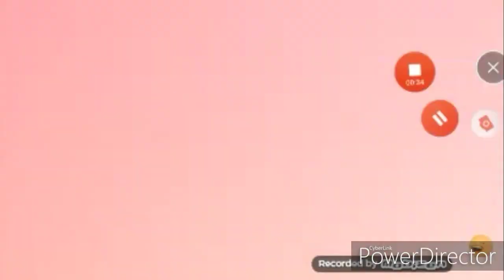the tnt train ride